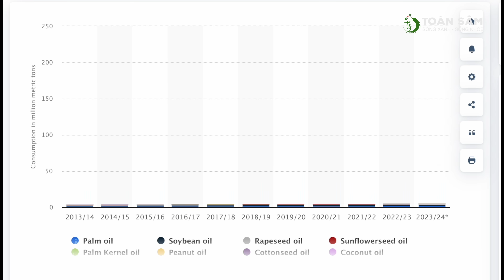Cọ đỏ nấu dầu vì sao đắt???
Từ những quả cọ có mầu đỏ đẹp mắt, nông dân châu Phi có thể làm ra một loại dầu ăn rất đắt đỏ. Mặc dù những cây cọ này hiện nay không hiếm, thậm chí được trồng nhiều tại Đông Nam Á, vậy tại sao loại dầu cọ ở Châu Phi lại đắt hơn nhiều? Và Cách họ làm dầu cọ như thế nào? Cùng Toàn tìm hiểu trong video này nhé.

Cảm ơn bạn đã cùng Toàn khám phá sức mạnh của cây lá, thiên nhiên đối với sức khoẻ con người. Từ đó lan toả tình yêu thiên nhiên, tinh thần sống xanh và cùng hành động để bảo vệ môi trường, giúp trái đất xanh tươi, con người khoẻ mạnh.

Toàn Sâm - Nhân sâm Hàn Quốc chính hãng!

© Bản quyền thuộc về TOÀN SÂM